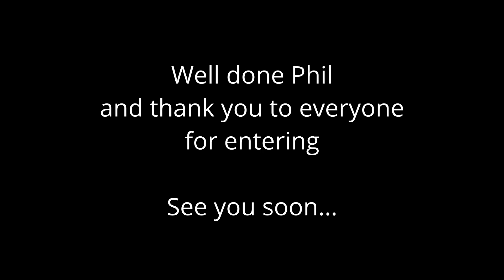600 Sub Action Camera Giveaway DRAW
Thank you everyone for entering and your support of the channel and also a big thank you for the kind comments it means a lot to Katie and me. ... Thank you 😀